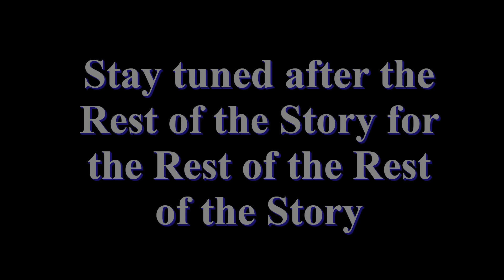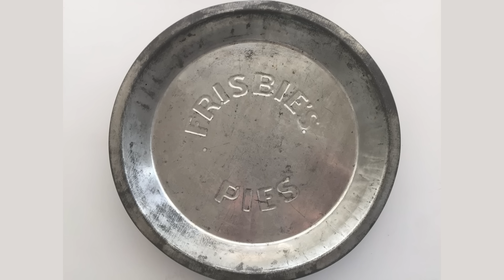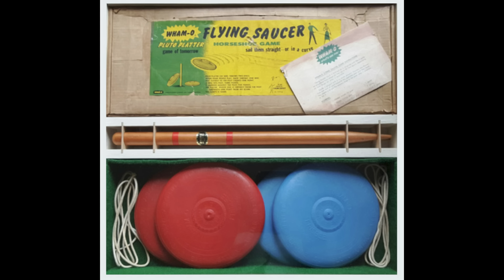Paul Harvey - An Unexpected Invention that was Out of this World - The Rest of the Story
They say that necessity is the mother of invention.  This is true in a lot of cases.  But in some cases, things are invented accidentally.  This was the case in Bridgeport, Connecticut.  Mr. Harvey will tell us more in this episode of "The Rest of the Story."